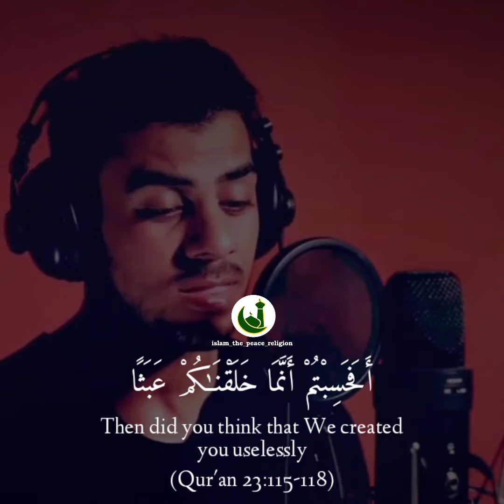Qur'an 23:115:118 | Beautiful & Heart Touching Qur'an Recitation - Islam Sobhi | English Translation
تلاوة في قمة الخشوع😢❤
@islam.sobhi.fans القارئ